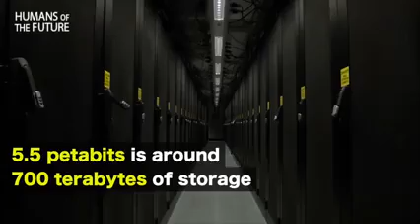storage DNA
first storage dna